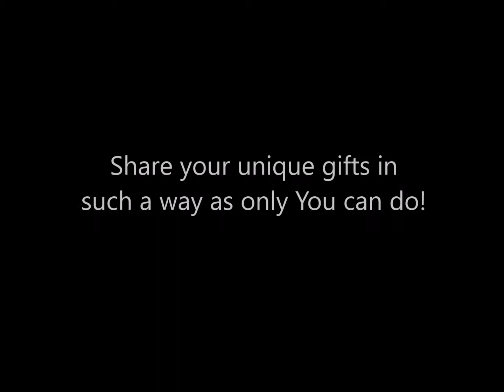How to Be Yourself and Be Your Best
Joel Reese features music artist Jesus Melecio in a spontaneous, chance jam session with the Legendary Willie K from Hawaii. This video features the power of love, music, mentoring, and showcasing each person's special uniqueness, while empowering them to share their one-of-a-kind gifts.